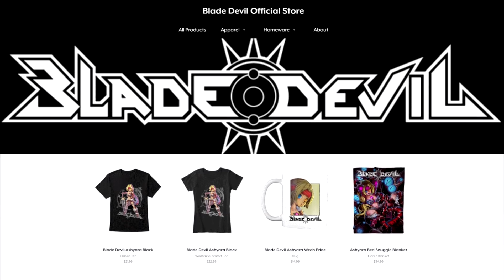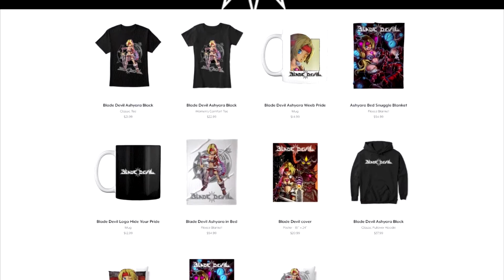Want companies to make good content again? Scream louder than the outrage mobs!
After DECADES, "our side" is finally learning that companies have been conditioned to bend the knee to outrage mobs. So if you want something in CurrentYear , you need to become the loudest outrage mob. Maybe after a few years of this companies will stop giving in to outrage, but until they do we may as well capitalize on it!

Thumbnail from Bokutachi wa Benkyou ga Dekinai